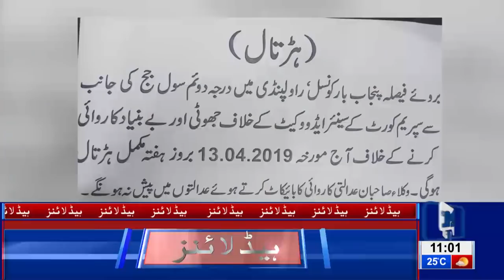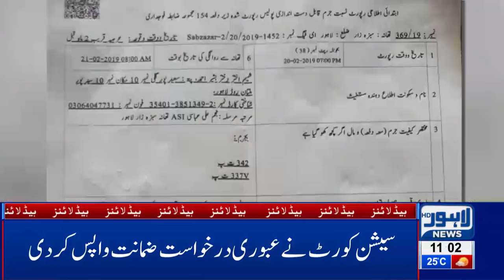LDA launches grand operation against encroachment | 11 AM Headlines - 13 April | Lahore News HD